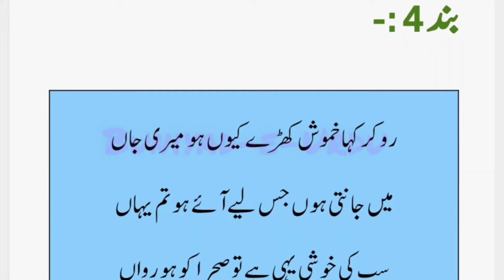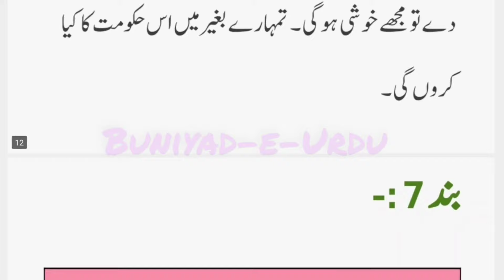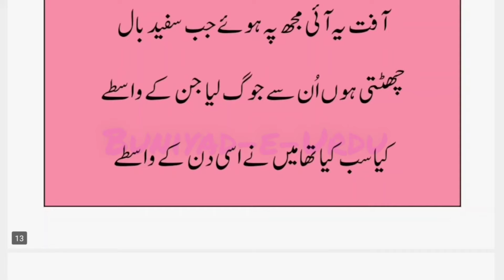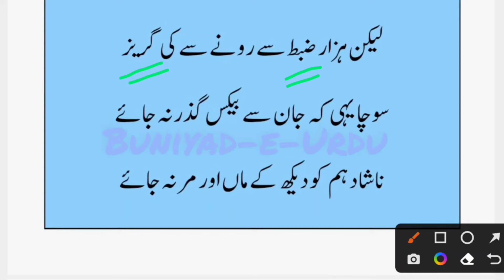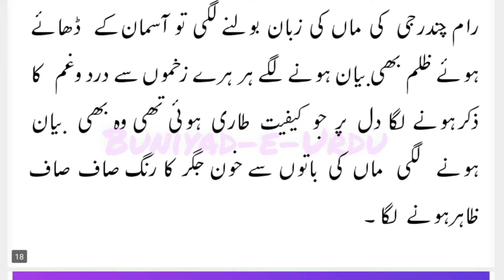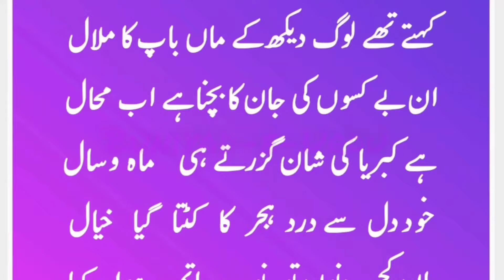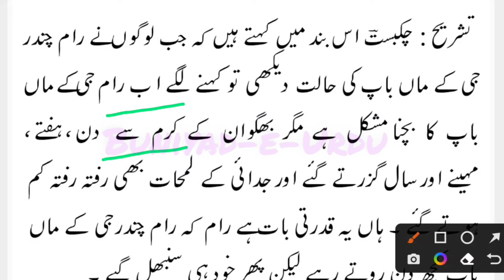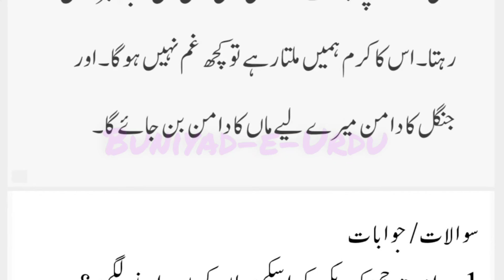ramayan ka ek seen ki Tashreeh| chakbast ki nazm ramayan ka ek seen Class 10th | رامائن کا ایک سین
Chakbast ki nazm ramayan ka ek seen tashree
Full explanation of the nazm ramayan ka ek seen
Complete Tashree of nazm ramayan ka ek seen
Chakbast ki nazam ramayan ka ek seen
Pandit brij narayan chakbast ki nazm ramayan ka ek seen tashree
Complete question answers of nazm ramayan ka ek seen
Ram chander ji maa se rukhsat lete hue nazm ki tashree
ruḳhsat huā vo baap se le kar ḳhudā kā naam
rāh-e-vafā kī manzil-e-avval huī tamām
manzūr thā jo maañ kī ziyārat kā intizām
dāman se ashk poñchh ke dil se kiyā kalām
iz.hār-e-be-kasī se sitam hogā aur bhī
dekhā hameñ udaas to ġham hogā aur bhī
dil ko sambhāltā huā āḳhir vo naunihāl
ḳhāmosh maañ ke paas gayā sūrat-e-ḳhayāl
dekhā to ek dar meñ hai baiThī vo ḳhasta-hāl
saktā sā ho gayā hai ye hai shiddat-e-malāl
tan meñ lahū kā naam nahī zard rañg hai
goyā bashar nahī koī tasvīr-e-sañg hai
kyā jaane kis ḳhayāl meñ gum thī vo be-gunāh
nūr-e-nazar ye dīda-e-hasrat se kī nigāh
jumbish huī laboñ ko bharī ek sard aah
lī gosha-ha-e-chashm se ashkoñ ne ruḳh kī raah
chehre kā rañg hālat-e-dil kholne lagā
har mū-e-tan zabāñ kī tarah bolne lagā
āḳhir asīr-e-yās kā qufl-e-dahan khulā
afsāna-e-shadā.id-e-rañj-o-mehan khulā
ik daftar-e-mazālim-e-charḳh-e-kuhan khulā
vā thā dahān-e-zaḳhm ki bāb-e-suḳhan khulā
رخصت ہوا وہ باپ سے لے کر خدا کا نام

راہ وفا کی منزل اول ہوئی تمام

منظور تھا جو ماں کی زیارت کا انتظام

دامن سے اشک پونچھ کے دل سے کیا کلام

اظہار بے کسی سے ستم ہوگا اور بھی

دیکھا ہمیں اداس تو غم ہوگا اور بھی

دل کو سنبھالتا ہوا آخر وہ نونہال

خاموش ماں کے پاس گیا صورت خیال

دیکھا تو ایک در میں ہے بیٹھی وہ خستہ حال

سکتا سا ہو گیا ہے یہ ہے شدت ملال

تن میں لہو کا نام نہیں زرد رنگ ہے

گویا بشر نہیں کوئی تصویر سنگ ہے

کیا جانے کس خیال میں گم تھی وہ بے گناہ

نور نظر یہ دیدۂ حسرت سے کی نگاہ

جنبش ہوئی لبوں کو بھری ایک سرد آہ

لی گوشہ ہائے چشم سے اشکوں نے رخ کی راہ

چہرہ کا رنگ حالت دل کھولنے لگا

ہر موئے تن زباں کی طرح بولنے لگا

آخر اسیر یاس کا قفل دہن کھلا

افسانۂ شدائد رنج و محن کھلا

اک دفتر مظالم چرخ کہن کھلا

وا تھا دہان زخم کہ باب سخن کھلا

درد دل غریب جو صرف بیاں ہوا

خون جگر کا رنگ سخن سے عیاں ہوا

رو کر کہا خموش کھڑے کیوں ہو میری جاں

میں جانتی ہوں جس لیے آئے ہو تم یہاں

سب کی خوشی یہی ہے تو صحرا کو ہو رواں

لیکن میں اپنے منہ سے نہ ہرگز کہوں گی ہاں

کس طرح بن میں آنکھوں کے تارے کو بھیج دوں

جوگی بنا کے راج دلارے کو بھیج دوں

دنیا کا ہو گیا ہے یہ کیسا لہو سپید

اندھا کیے ہوئے ہے زر و مال کی امید

انجام کیا ہو کوئی نہیں جانتا یہ بھید

سوچے بشر تو جسم ہو لرزاں مثال بید

لکھی ہے کیا حیات ابد ان کے واسطے

پھیلا رہے ہیں جال یہ کس دن کے واسطے

لیتی کسی فقیر کے گھر میں اگر جنم

ہوتے نہ میری جان کو سامان یہ بہم

ڈستا نہ سانپ بن کے مجھے شوکت و حشم

تم میرے لال تھے مجھے کس سلطنت سے کم

میں خوش ہوں پھونک دے کوئی اس تخت و تاج کو

تم ہی نہیں تو آگ لگا دوں گی راج کو

کن کن ریاضتوں سے گزارے ہیں ماہ و سال

دیکھی تمہاری شکل جب اے میرے نونہال

پورا ہوا جو بیاہ کا ارمان تھا کمال

آفت یہ آئی مجھ پہ ہوئے جب سفید بال

چھٹتی ہوں ان سے جوگ لیا جن کے واسطے

کیا سب کیا تھا میں نے اسی دن کے واسطے

آتی نظر نہیں کوئی امن و اماں کی راہ

اب یاں سے کوچ ہو تو عدم میں ملے پناہ

تقصیر میری خالق عالم بحل کرے

آسان مجھ غریب کی مشکل اجل کرے

سن کر زباں سے ماں کی یہ فریاد درد خیز

اس خستہ جاں کے دل پہ چلی غم کی تیغ تیز

عالم یہ تھا قریب کہ آنکھیں ہوں اشک ریز

لیکن ہزار ضبط سے رونے سے کی گریز

سوچا یہی کہ جان سے بیکس گزر نہ جائے

ناشاد ہم کو دیکھ کے ماں اور مر نہ جائے

پھر عرض کی یہ مادر ناشاد کے حضور

مایوس کیوں ہیں آپ الم کا ہے کیوں وفور

صدمہ یہ شاق عالم پیری میں ہے ضرور

لیکن نہ دل سے کیجیے صبر و قرار دور

شاید خزاں سے شکل عیاں ہو بہار کی

کہتے تھے لوگ دیکھ کے ماں باپ کا ملال

ان بے کسوں کی جان کا بچنا ہے اب محال

ہے کبریا کی شان گزرتے ہی ماہ و سال

خود دل سے درد ہجر کا مٹتا گیا خیال

ہاں کچھ دنوں تو نوحہ و ماتم ہوا کیا

آخر کو رو کے بیٹھ رہے اور کیا کیا

پڑتا ہے جس غریب پہ رنج و محن کا بار

کرتا ہے اس کو صبر عطا آپ کردگار

مایوس ہو کے ہوتے ہیں انساں گناہ گار

یہ جانتے نہیں وہ ہے دانائے روزگار

انسان اس کی راہ میں ثابت قدم رہے

گردن وہی ہے امر رضا میں جو خم رہے

اور آپ کو تو کچھ بھی نہیں رنج کا مقام

بعد سفر وطن میں ہم آئیں گے شاد کام

ہوتے ہیں بات کرنے میں چودہ برس تمام

قائم امید ہی سے ہے دنیا ہے جس کا نام

اور یوں کہیں بھی رنج و بلا سے مفر نہیں

کیا ہوگا دو گھڑی میں کسی کو خبر نہیں

اکثر ریاض کرتے ہیں پھولوں پہ باغباں

ہے دن کی دھوپ رات کی شبنم انہیں گراں

لیکن جو رنگ باغ بدلتا ہے ناگہاں

وہ گل ہزار پردوں میں جاتے ہیں رائیگاں

رکھتے ہیں جو عزیز انہیں اپنی جاں کی طرح

ملتے ہیں دست یاس وہ برگ خزاں کی طرح

لیکن جو پھول کھلتے ہیں صحرا میں بے شمار

موقوف کچھ ریاض پہ ان کی نہیں بہار

دیکھو یہ قدرت چمن آرائے روزگار

وہ ابر و باد و برف میں رہتے ہیں برقرار

ہوتا ہے ان پہ فضل جو رب کریم کا

موج سموم بنتی ہے جھونکا نسیم کا

اپنی نگاہ ہے کرم کارساز پر

صحرا چمن بنے گا وہ ہے مہرباں اگر

جنگل ہو یا پہاڑ سفر ہو کہ ہو حضر

رہتا نہیں وہ حال سے بندے کے بے خبر

اس کا کرم شریک اگر ہے تو غم نہیں

دامان دشت دامن مادر سے کم نہیں

مأخذ :
کتاب : intekhab-e-chakbast
چکبؔست